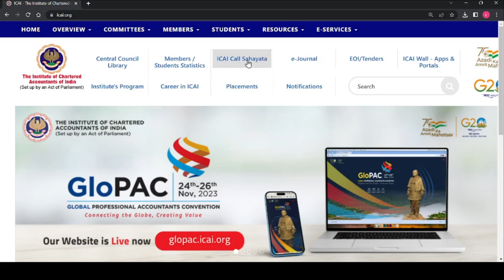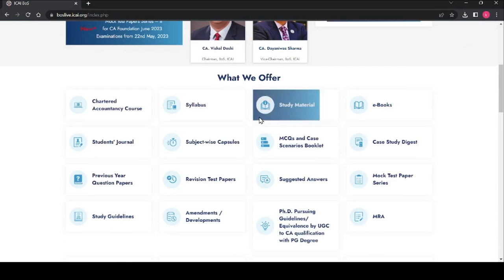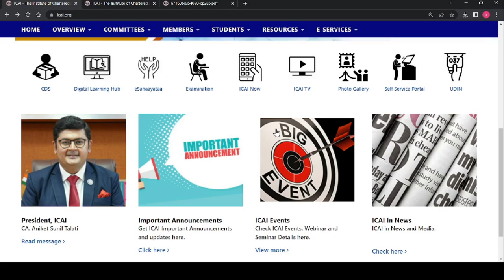how to downloud ca foundation studymaterial for december 2023 exam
last date of registration of ca foundation december 2023 exam,ca foundation december 2023 exam kai registration ki last date kya hai,how to register for ca foundation december 2023 exam,.registration fee of ca founfadation december 2023 exam,ca foundation mai registration kaise kare,ca foundation registration fee,kya ca foundation december 2023 ka exam new syllabus mai hoga,how to order ca foundation books form cds website,ca foundation ki books order karne se kitne din mai ghr deliver ho jati hai
how to order ca foundation studymaterial form cds website,
kya ca foundation ka exam hindi medium mai diya ja sakta hai,
kya ca foundation mai hindi medium mai merit aati hai